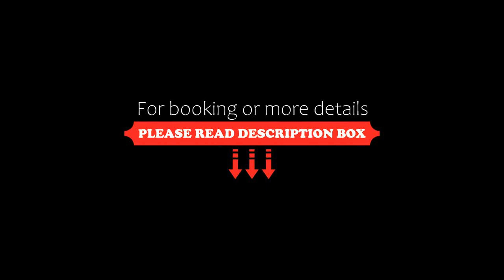Mahakali Guest House, Phata, India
About Property:
Featuring a restaurant and free WiFi throughout the property, Mahakali Guest House is located in Phata.
Guests at the hotel can enjoy an Asian breakfast.
Gaurikund is 10 km from Mahakali Guest House, while Srīnagar is 47 km away.
Property Type: Hotel
Address: MAIKHANDA,PHATA,KEDARNATH ROAD MEAR PINACLE HELIPAD, 246471 Phata, India
Searching For
1. Mahakali Guest House - Phata - India
2. Mahakali Guest House - Phata - India Address
3. Mahakali Guest House - Phata - India Rooms
4. Mahakali Guest House - Phata - India Amenities
5. Mahakali Guest House - Phata - India Offers and Deals
Audio Credit:
Track Title: Subway Dreams
Artist: Dan Henig